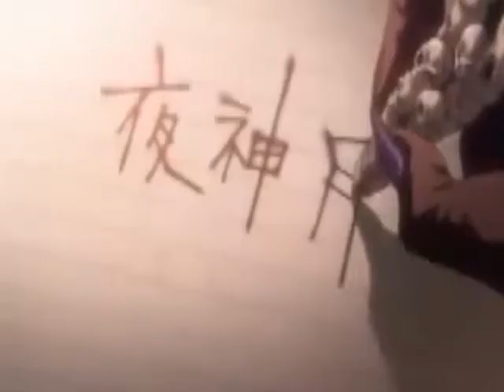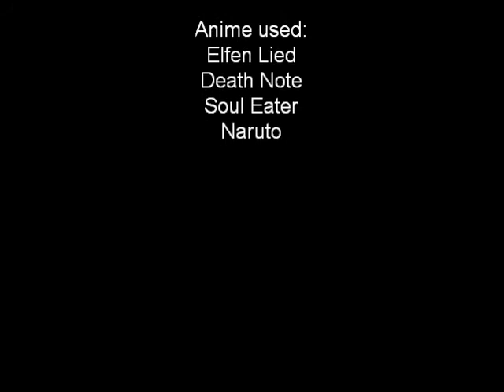Sad / Beautiful Moments In Anime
PLEASE READ*** I DON'T OWN THE ANIME CLIPS OR THE MUSIC IN THIS VIDEO! Music By Sia (Breathe Me) Anime Used ( and spoilers from): Elfen Lied, Death Note, Soul Eater, and Naruto Shippuden! IF YOU DON"T WANT PEICES OF THESE SHOWS SPOILED PLEASE DON"T WATCH!